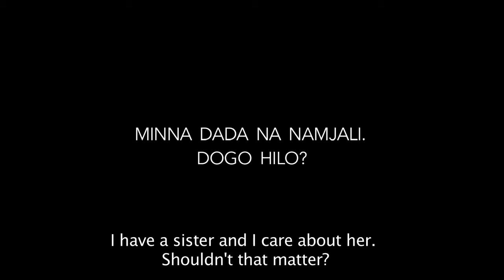Economic exploitation of women by their male partners- Video Spot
Economic exploitation of women by their male partners